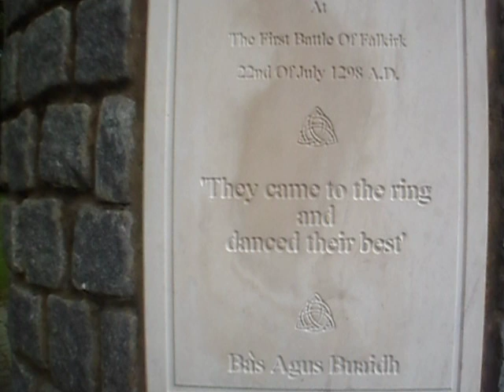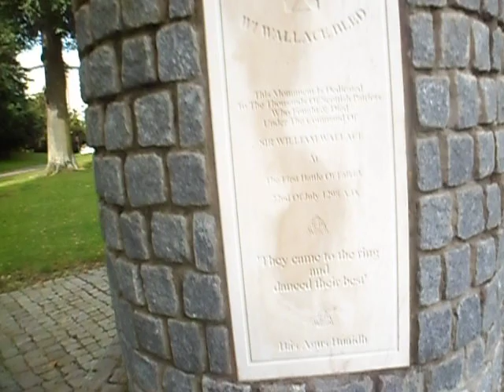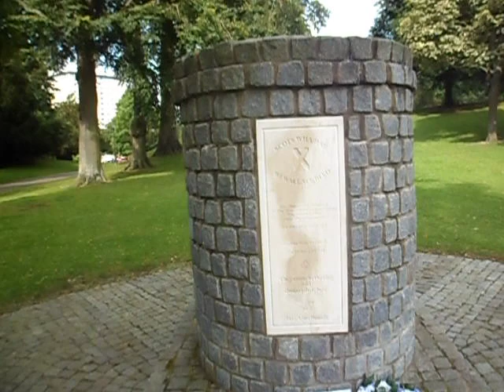William Wallace Memorial Stone, Callendar Park, Falkirk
A lovely commemorative Memorial.